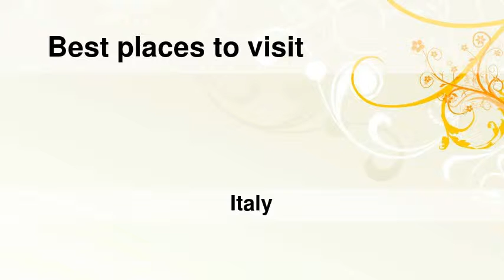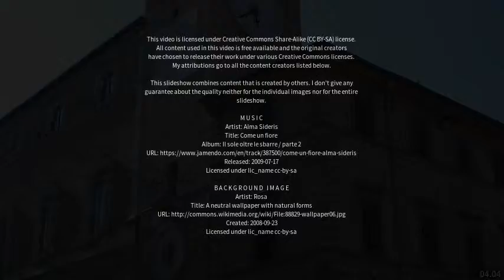Best places to visit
Best places to visit - Fabriano (Italy) Best places to visit - Slideshows from all over the world - City trips, nature pictures, etc.